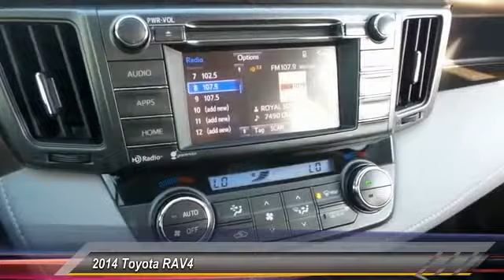2014 Toyota RAV4 Live Union City GA D080798A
2014 Toyota RAV4 XLE

Cloth. With these low miles, this baby's barely broken in. Controls are really dialed in! Do you want it all, especially great fuel efficiency? Well, with this superb 2014 Toyota RAV4, you are going to get it.. Score this outstanding RAV4 at a wonderful price that you can easily afford!